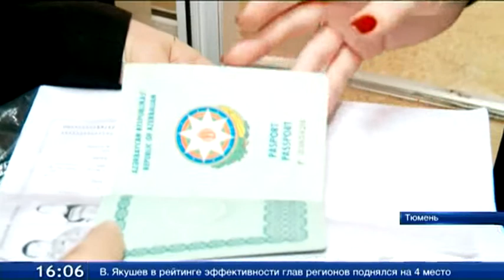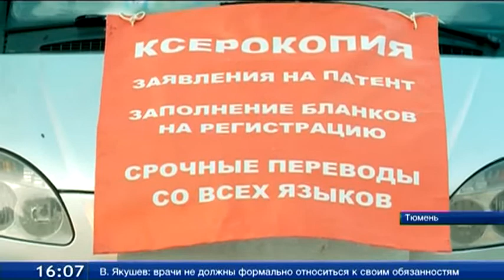Фирмы-мошенники обещают мигрантам сертификат без прохождения испытаний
В январе на миграционный учет в Тюмени встали свыше 8 500 иностранных граждан. Для работы в стране они обязаны сдать экзамен на знание русского языка, истории и основ законодательства. Уже появились фирмы-мошенники, которые обещают мигрантам сертификат без прохождения испытаний.
Елена Тумакова, руководитель Центра адаптационных практик и тестирования ТюмГУ:   «Приходили несколько человек, которые показывали какие-то квитанции на 7-7,5 тысяч, в которых было прописано, что у них приняли уже. На самом деле, естественно, никаких приемов на улице, ни в «Газелях», ни в других автомобилях ТюмГУ не ведет».
Проверить подлинность сертификата можно в единой базе УФМС. Хотя пока туда не поступал ни один поддельный документ.